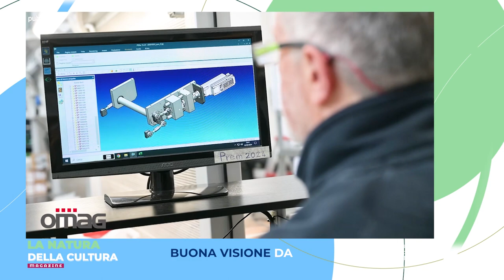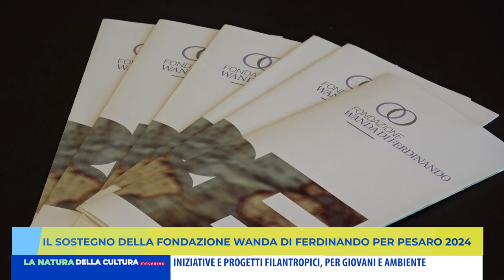LA NATURA DELLA CULTURA MAGAZINE - 24 aprile 2024